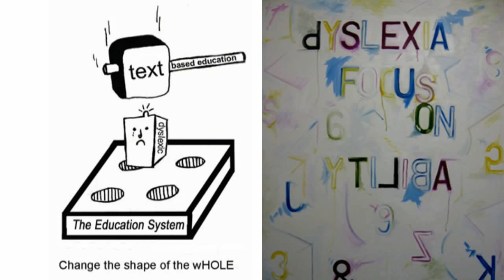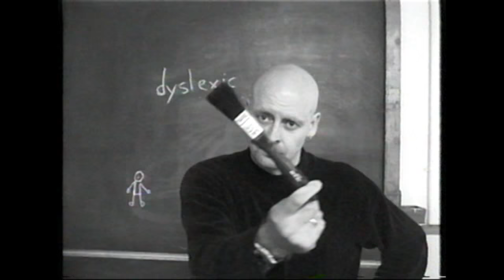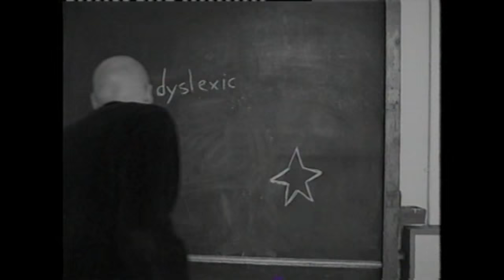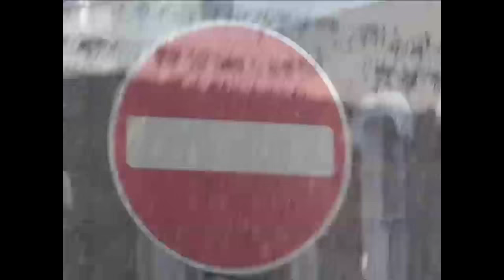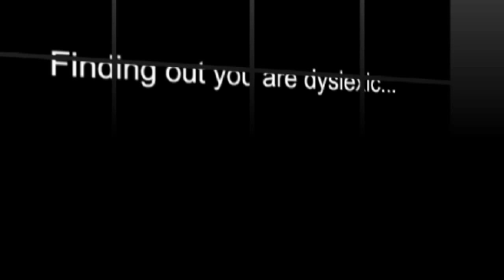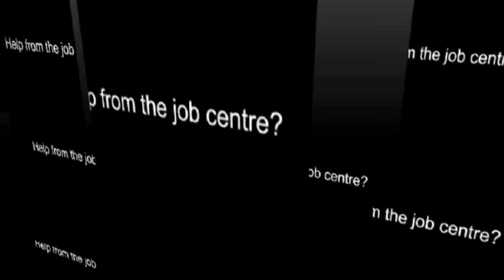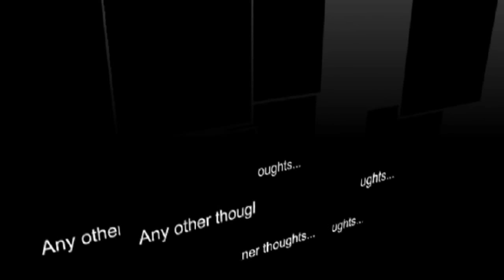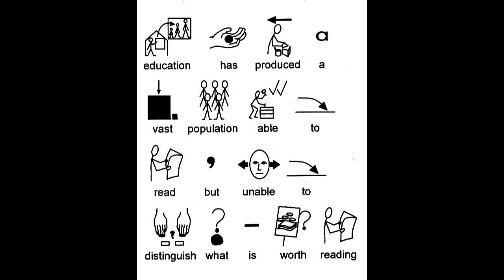Dyslexia...Focus on Ability 2015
Dyslexia… focus on ability

Made in October 2015 and based on a presentation I gave at the Festival of Dyslexic Culture at the London Metropolitan University that month.

I am dyslexic :-) and have worked on the social and educational implications of dyslexia for 16 years… I still think that with better awareness and support - all dyslexic people can succeed.

Dyslexics of the world untie lol

Special Thanks go to:

Steve O’Brien CEO
True source of knowledge over 16 years
The Dyslexia Foundation

Dove Doodle
For SINGapore great work and hope

Justin Coe
Just wonderful

Ross Cooper and the Cooper family
Great job done by all !

Chris Lane and his team
Events Organisers
London Metropolitan University

Achieve Ability
For Keeping The Flag Flying

Pierre Marsh Jo Todd and Nim Folb for a good chat and lots of Inspiration. End photo by Nim - cheers.